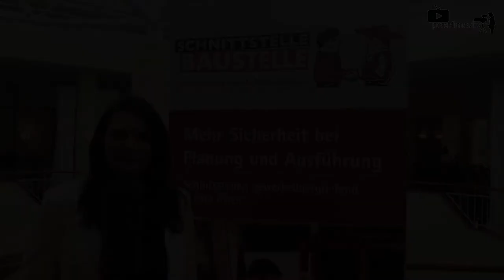Flachdach: gewerkeübergreifendes Arbeiten ist ein Muss - Schnittstelle Baustelle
Die Herstellung eines stufenlosen Zugangs auf eine Dachterrasse kann kompliziert sein. Der Grund: Technische Vorgaben und praktische Anforderungen widersprechen sich. Die Schnittstelle Baustelle präsentiert 2018 in acht deutschen Städten einen praktischen Lösungsansatz. Ein Architekt, ein Dachdecker und ein Zimmermeister sprechen über ihre Eindrücke.